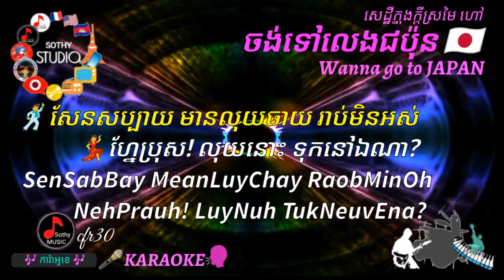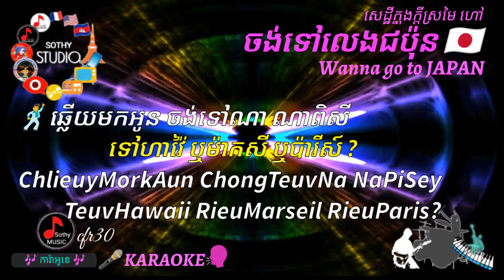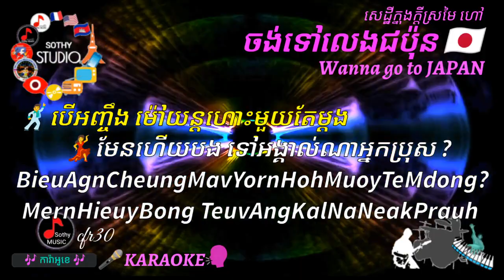ទៅលេងជប៉ុន 🇯🇵 🎤 Go to JAPAN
🔵 ទំនុកច្រៀងតាមអាន👇MELODY Link in VOX
* ប្រសើរបំផុតត្រូវមាន Google Chrome ក្នុងទូរស័ព្ទ ចៀសវាង ចុចមិនកំណើរការណ៍
* Many differences App Links we should have a Google Chrome in the Smartphone